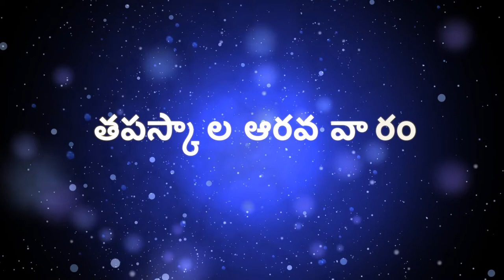Fr. Anthony Das Pilli | తపస్కా ల ఆరవ వారం శుక్రవారం | Lenten Reflection 39వ రోజు | 15-4-22